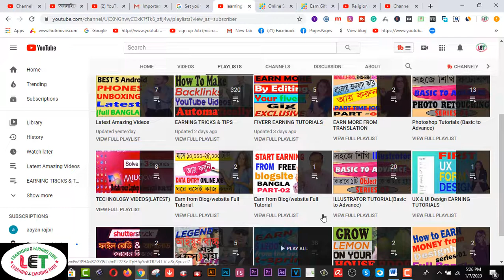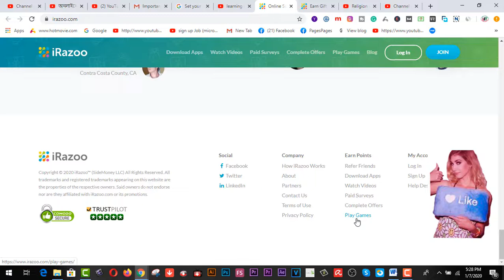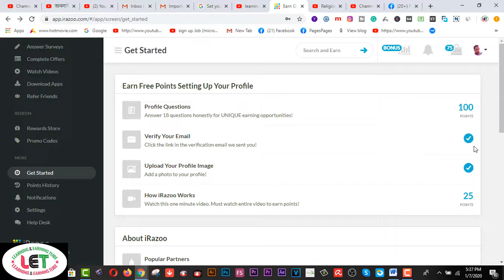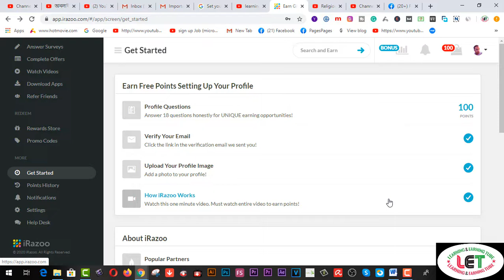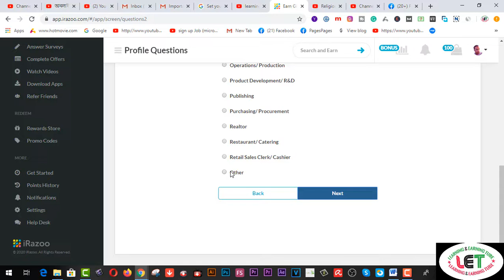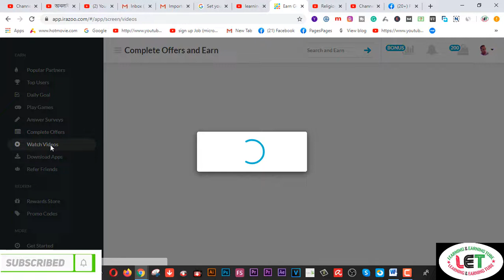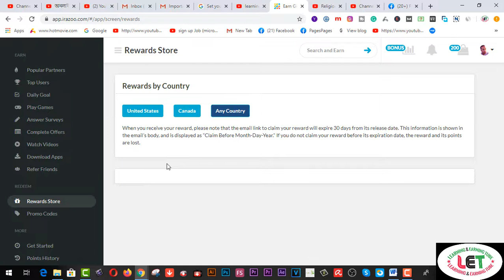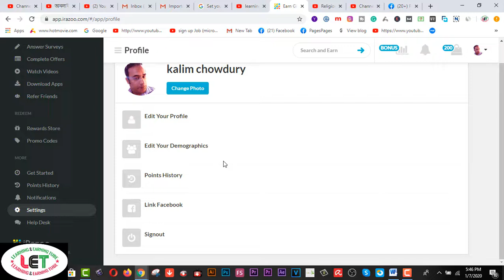IRAZOO থেকে DAILY ৫-১৫ ডলার ইনকাম করুন ( Mobile/Computer Easy) Earning Site-2020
Here you will find IRAZOO থেকে DAILY ৫-১৫ ডলার ইনকাম করুন (Mobile/Computer Easy) Earning Site-2020.
উপরের লিঙ্ক থেকে সাইটে জয়েন করুন এবং আপনার হাতের মোবাইল কিংবা কম্পিউটার/ল্যাপটপে কাজ করে প্রতিদিন ৫-১৫ ডলার আয় করুন Iবিস্তারিত দেখুন ভিডিওতে .

Related Tags:- irazoo থেকে প্রতিদিন ৫ - ১০ ডলার ইনকাম করুন easy earning site 2020 onlinehelp360 irazoo irazoo bangla irazoo promo code irazoo app how to make money from irazoo how to earn money online 2020 how to make money online make money online part time income online income mobile theke taka income online surveys online surveys that pay paypal money rewarding sites অনলাইন ইনকাম ইনকাম করার সহজ উপায় make money on surveys make money watching videos earn money paypal

2.  Facebook Group learning & earning tube
3. WEB DESIGN TUTORIAL & KNOWLEDGE:-

1. Earn Daily $75 Dollars From Google Survey Full Bangla
2.Earn more by Fiverr Gig Editing | How To Edit My Fiverr Gig Information ( update 2019)
3.Earn Daily $75 Dollars From Google Survey Full Bangla
4.singapore আইপি  নিজে  নিজেই চেক করুন - singapore visa IPA check MOM Updates 2019
5.Spin & Earn Money App Bkash App Payment | Online Income Bangla 2019
6. Earn and Hire from Bangladeshi site hirekoro.com সরাসরি ১০০% বিকাশ/ব্যাংক পেমেন্ট । *Must watch*
7. Brave browser থেকে মাসে ২২,০০০ টাকা আয় করুন, পেমেন্ট না পেলে আমি দিব
8. how to sign up on 4 Microworkers websites to earn More -2019
9. Upwork English spelling test (U.S version) answers 2019
10. Upwork English spelling test (U.K version) and Answers 2019
11. 2019 Upwork Readiness Test and Answers ( GET 5 out of 5)

12. ৯ টি সাইট থেকে ফ্রিতে সহজে লাখ টাকার আর্থিক অনুদান নিন । পেমেন্টঃ পেপাল ও ব্যাংক
৯ টি সাইট থেকে ফ্রিতে সহজে লাখ টাকার আর্থিক অনুদান নিন ।
13.9 free trusted sites for selling Logo-2019 II Amazing sites for selling logo
14. KajKey.com -থেকে-আয়-করবেন-যেভাবে II how to earn by BID on KajKey.com
15.10 best & free fundraising websites for all-2019 II fundraising websites